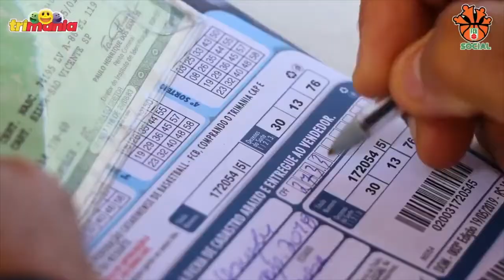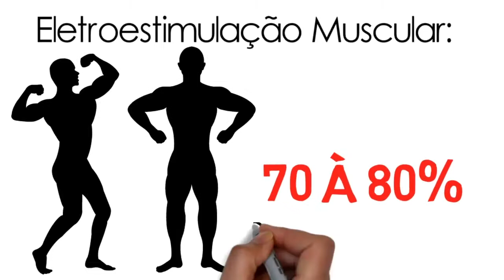DRA. PAULA PAES | Programa Destaques SC - Band | 2º EDIÇÃO